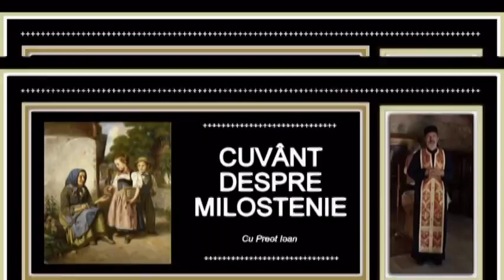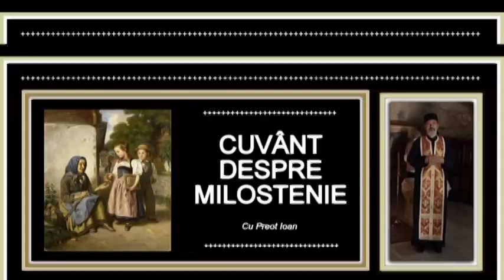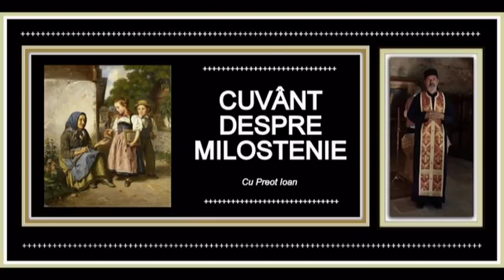Despre Milostenie - cu Preot Ioan